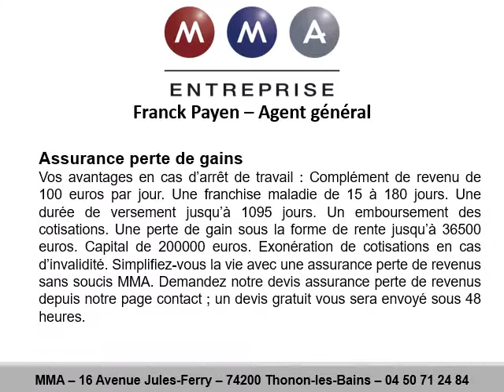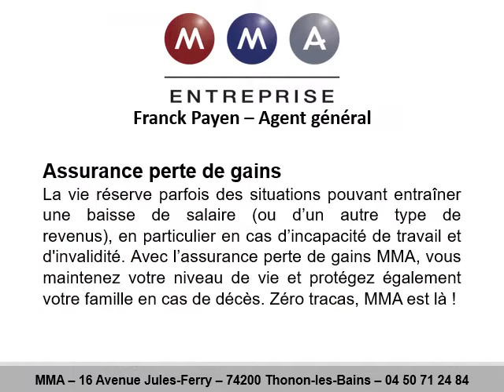Assurance perte de gains à Anthy-sur-Léman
Assurance perte de gains à Anthy-sur-Léman en téléphonant à MMA au 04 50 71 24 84
Assurance perte de gains avec MMA